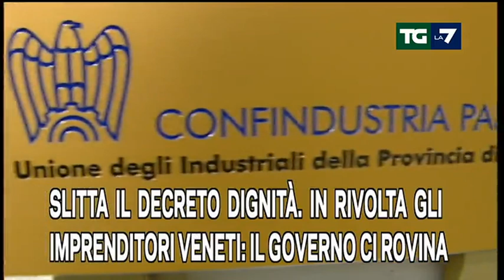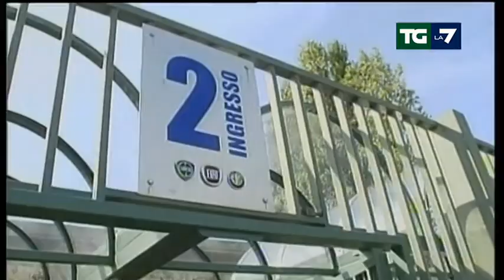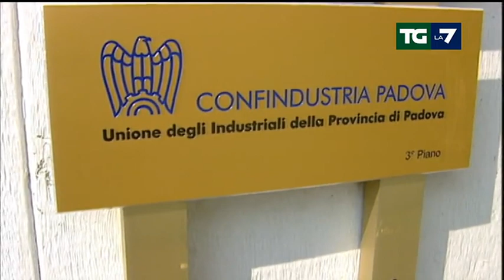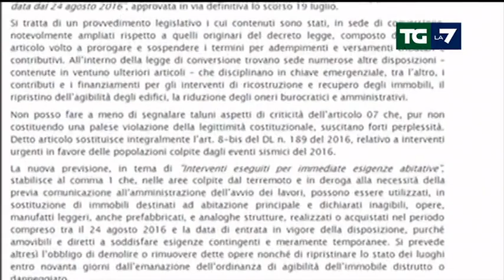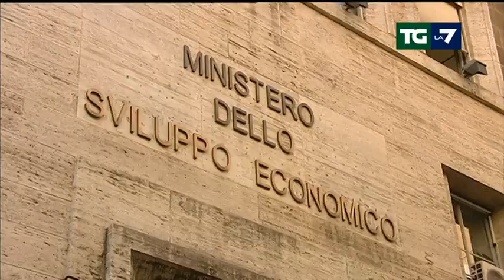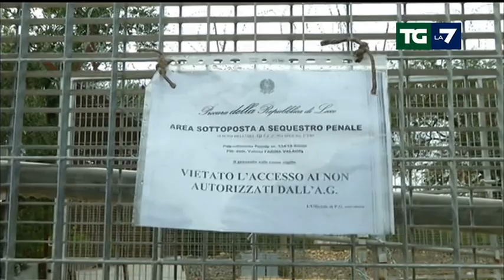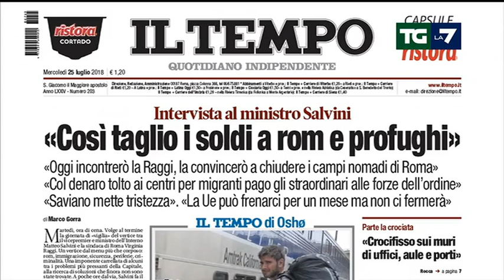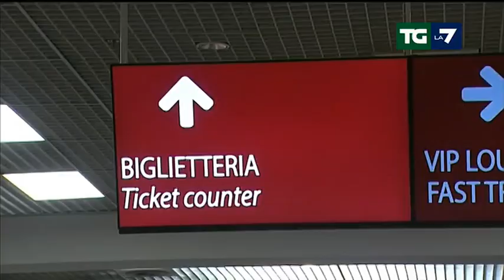Edizione delle ore 13.30 del 25/07/2018